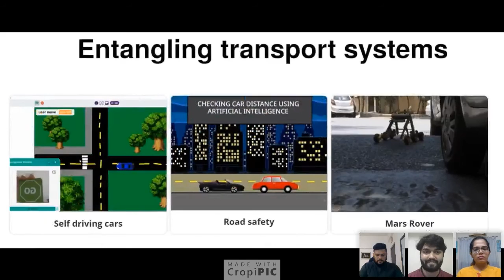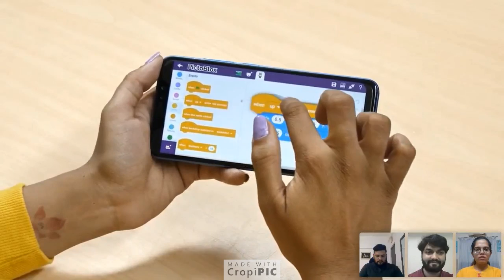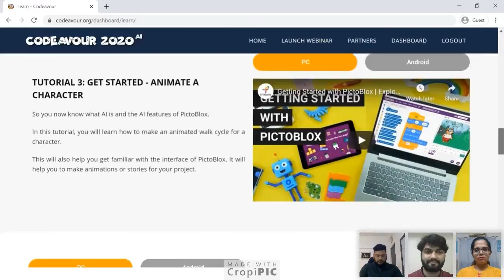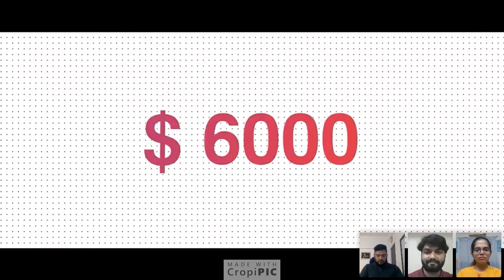Talk with the Expert: Importance of AI and Coding for Young Minds | Codeavour 2020 AI Webinar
Watch our esteemed guests of the evening - Mr Yudhisther Yadav, head of the strategic initiative for NASSCOM FutureSkills; Dr Manan Suri, associate professor at IIT Delhi; Mr Pankaj Kumar Verma, CTO, STEMpedia - enlighten us on the importance of AI and coding for today's kids and how they can make the most of this time to prepare themselves and become AI-ready for the future.

Talk with the Expert is a special webinar series in which each week, industry experts will be joining us to share their expertise and enlighten all of us on a topic related to the fields of education, AI, and coding. This webinar series is a part of Codeavour 2020 AI, this year’s biggest international AI and coding competition for kids that encourages them to channel their inner innovator and come up with creative solutions to real-world problems by making AI projects with PictoBlox.